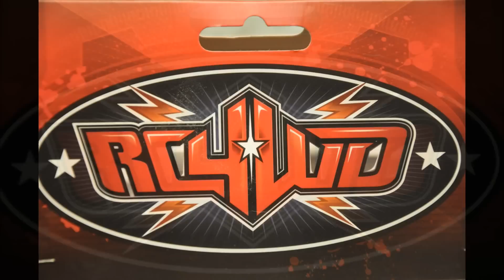RC AXIAL SCX10 6x6 Kraz-255 , New RC4WD 2.2 Tires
TIRES :
RC4WD Z-T0035 MIL-SPEC ZXL 2.2 Tires

Tires delivered by :
RC-HIGH PERFORMANCE
GERMANY

Facebook : RC Semi Offroad Trucks